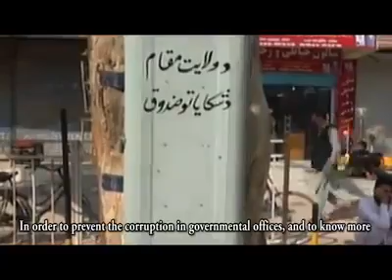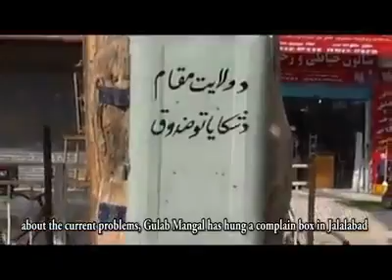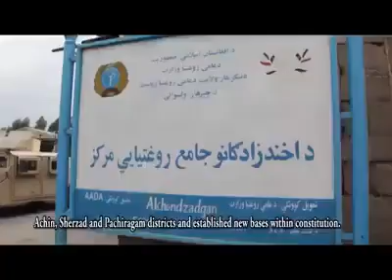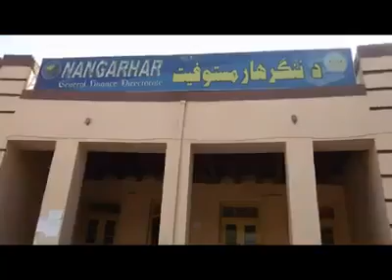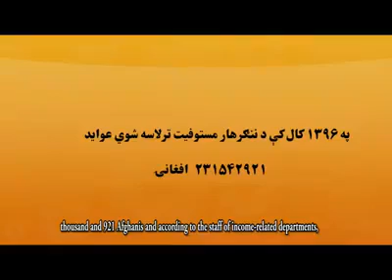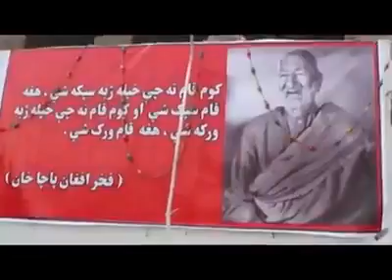محمد ګلاب منګل Mohammad Gulab Mangal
ننګرهار په ۱۳۹۶ کې مستند فلم